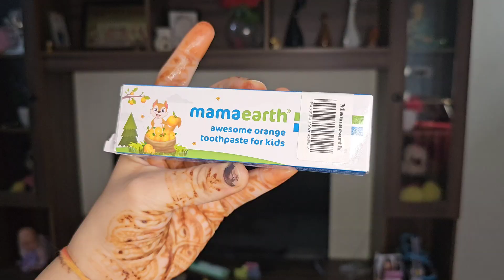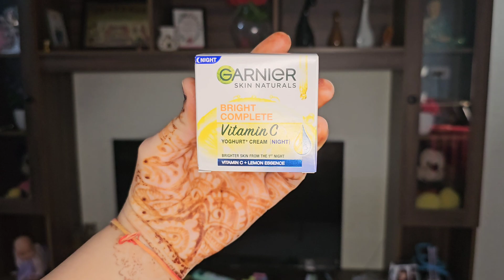Amazon Shopping Haul | Skincare, Makeup & Kids Products | Shopping Orchid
Hello to all the Beautiful People

Hope you would find this video useful.

I make sure to answer all the comments on timely basis.

Also if you want me to make video on any particular product then also you can comment.

Product link in case you want to check it out:

Garnier Night Cream

Swiss Beauty Liquid Concealor

Classmate Drawing Book

Biotique Anti Dandruff Shampoo

Mamaearth Toothpaste for Kids

Claw Clips

Simple Face Wash

Always do a patch test before using any product. In case of any allergic reactions consult your healthcare provider